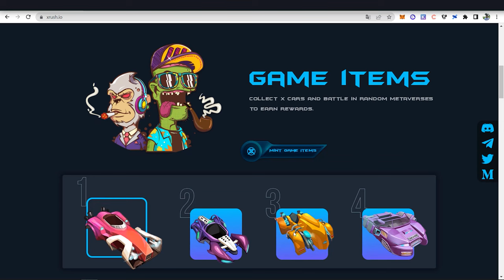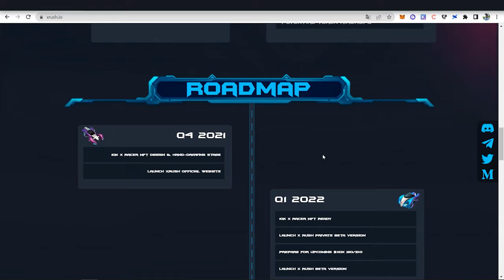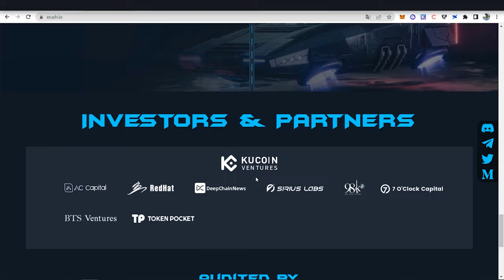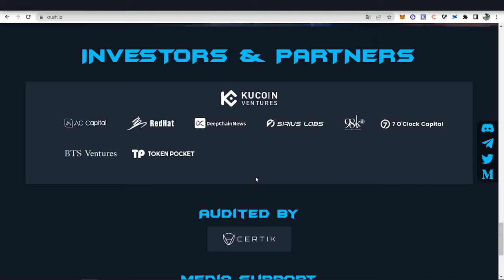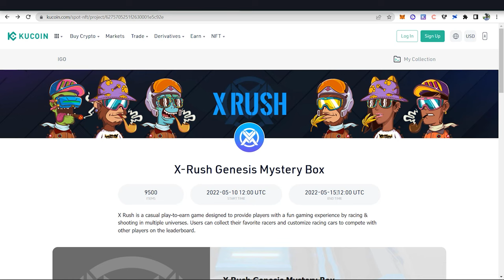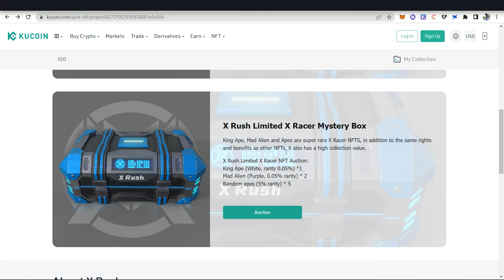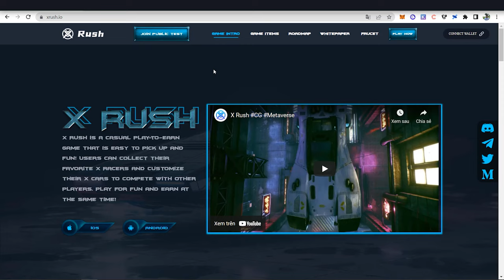X Rush - Review Đánh Giá Tựa Game Đua Xe Bắn Súng Hấp Dẫn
X Rush là một casual play-to-earn game 3D được thiết kế để cung cấp cho người dùng trải nghiệm chơi game thú vị với việc kết hợp đua xe và bắn súng trong thế giới metaverses. Người dùng có thể thu thập X Racers và tùy chỉnh X Car để cạnh tranh với những người chơi khác trên bảng xếp hạng.
X Rush đã raise thành công 8 triệu đô, dẫn đầu bởi Kucoin Ventures và đây cũng là backer có tiếng trong ngành.
Hiện tại game đã ra mắt phiên bản test cũng như là mở đợt bán IGO trên chính sàn Kucoin, anh em tham khảo tại

⏰ TIMESTAMPS
00:00 Intro
00:22 Tổng quan về X Rush
01:20 Gameplay của X Rush
02:37 Roadmap của X Rush
03:38 Quỹ đầu tư Kucoin Ventures
04:21 Tokenomics của X Rush
05:19 IGO Mystery Box
06:35 Final thoughts